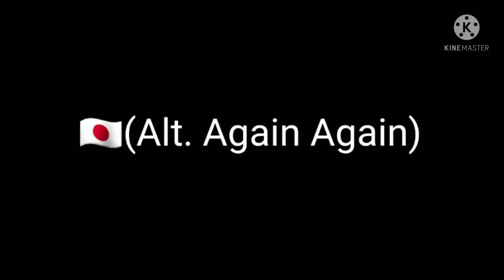Rating EAS Alarms Part 16 Trailer!